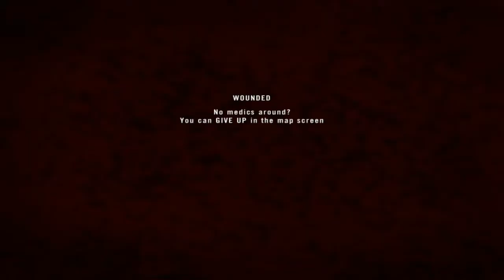The Rise and Fall of Snackbar Inf's Bijar TV Station Occupation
Even with this early blitz, we lost it with 54 tickets...